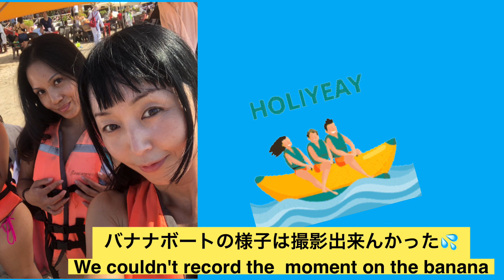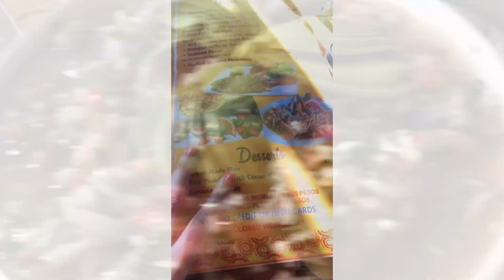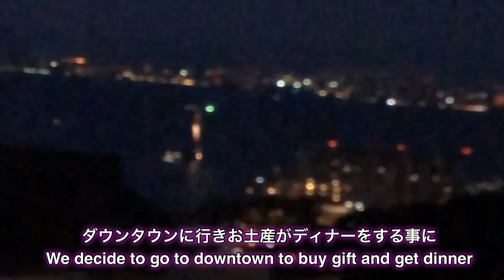🍌に座ったり、海に落ちたり～3 Asian P0rn stars in Mexico